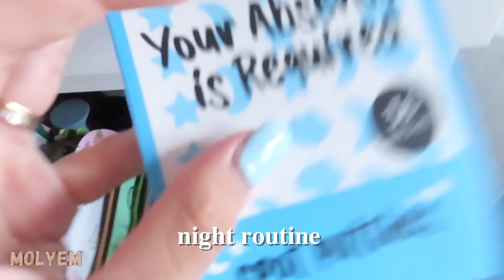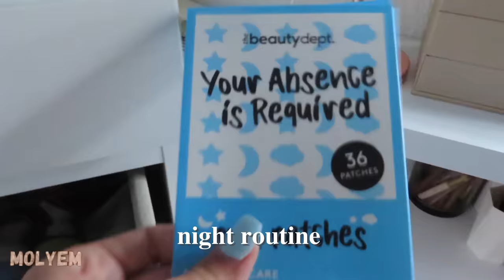ONE DAY WITH MONYA [mon quotidien] JE VOUS EMBARQUE AVEC MOI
J’ai filmer et j’ai fait le montage et la miniature seule 🥰 j’espère que cette vidéo vous aura plu ! J’ai hâte de vous lire 🩷